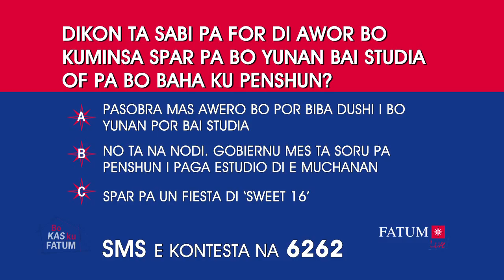BKKF 9 2